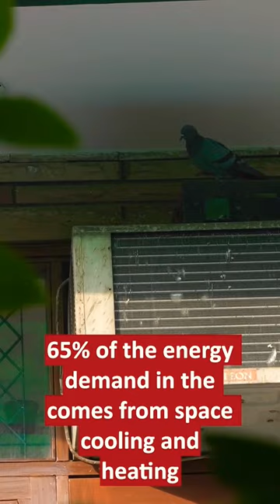Utilising the knowledge of the Cooling Web in architecture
The world is experiencing record-breaking temperatures. July 2023 was recorded as the hottest month globally; in March 2023 India received its first heatwave of the year; and the World Meteorological Organisation predicts there will be even hotter times in the next five years.
This means more and more air-conditioners to cope with the heat. This not only places a public health threat but upsets the energy budget of the country.
According to Niti Aayog's India Energy Security Scenarios (2017), 65 percent of the energy demand in buildings comes from space cooling and heating. This is only going to surge with increasing extreme weather events.
In 2019, India became amongst the first countries to launch a cooling action plan.
Its targets include a reduction in cooling demand across sectors by around 25 percent and a reduction in cooling energy requirements by around 35 percent by 2038.
The plan also points out the need for non-refrigerant-based and not-in-kind technologies.
what is interesting is the plan does not focus on just ‘sustainable cooling’, it has mooted the idea of ‘thermal comfort for all’.
This could be achieved by passive strategies like shading, ventilation, and insulation among others before adopting active/mechanical cooling measures.
Indian traditional architecture recognizes that buildings need to respond to the native climate and geography. It has followed a bioclimatic approach to design and choice of materials. Site planning, building form, envelope, materials, opening sizes even vegetation are all tweaked in response to the local context to achieve this bioclimatic design.
This makes the occupant thermally comfortable with little or no dependence on active cooling measures.
This knowledge has been refined over generations to ensure the comfort of occupants in diverse thermal conditions and has come to us in heritage.
The accumulated wisdom and adaptability have safeguarded India's built environment from excessive reliance on mechanical cooling systems. As a result, India maintains a remarkably low per capita space cooling energy consumption of 69 kWh per person, which is nearly four times less than the global average.
Environment, aspirations, and expectations all have changed.
Cities have become denser
Vegetation and water bodies have decreased and
We are producing more heat within our cities
This has affected the ambient temperature itself. CSE is working on this issue, where we look at cooling on a city scale.
The other factor is that people’s idea of thermal comfort has changed, as quicker solutions to cooling have dominated the market, especially the incessant use of compressor-based air-conditioning. The repercussions are already showing in the form of huge energy penalties and human health impacts.

The combination of all these factors is expected to create a surge in cooling demand not just in India but globally. The Ministry of Environment, Forest and Climate Change recognizes this surge and estimates the cooling demand in buildings to grow 11-fold by 2037–38 when compared to the 2017–18 baseline.

The answer lies in fully utilizing the knowledge of ‘the Cooling Web’
This web is looking at both, passive and active solutions that achieve cooling. More importantly, it also deciphers their chronology of application in the built environment.

The passive measures represent the strategies that enhance microclimate, this includes vegetation, water features, permeability, etc. and their relative placements in context with the built spaces, Buildings form Envelope and Material.
The interplay of these elements effectively brings up a desired thermal response, shading, ventilation and daylighting strategy for any building project.

This blend of context-appropriate design and technology has been documented by CSE in the form of multiple case studies. They represent a range of cooling solutions that are diverse and comprehensive and do not rely on conventional energy-guzzling practices. These include:
Anil Agarwal Environment Training Institute in Neemli, Rajasthan. The campus has used a three-stage cooling system which includes indirect and direct evaporative cooling.
NIIT university Neemrana and Sabhakhand building inside Gujarat Vidyapith in Ahmedabad which uses the potential of earth to absorb heat by employing an earth air tunnel system.
IIT Gandhinagar in Gujarat and Indraprastha Institute of Information Technology in Delhi that use district cooling system and a ‘passive downdraft cooling’ system.

We need to reduce emissions and we need to learn to adapt to this changing climate. CSE will continue to research on what needs to be done and to advocate for policy and practice changes so that we can build wisely.